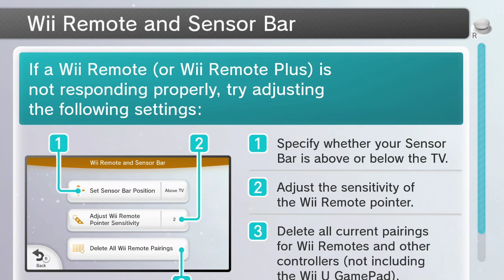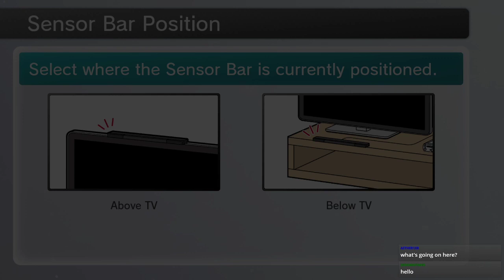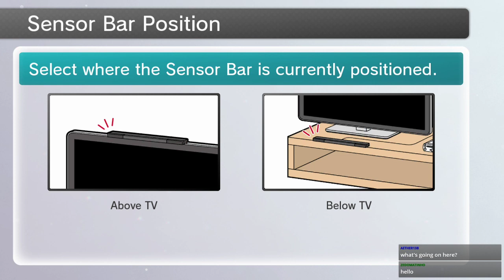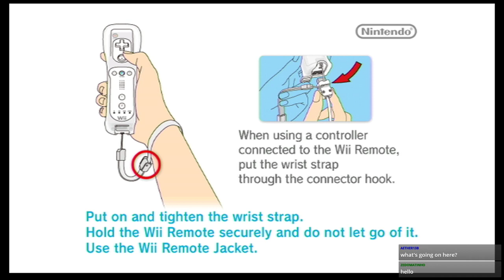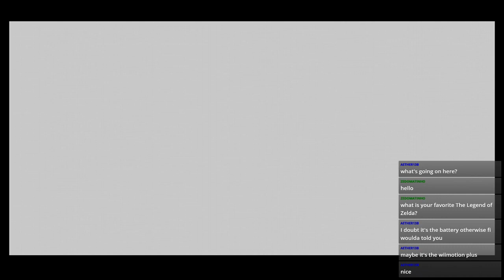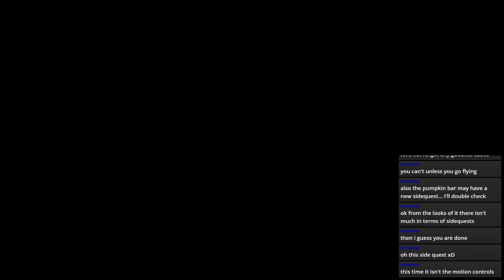Back to the Skies, Eventually | The Legend Of Zelda Skyward Sword | Part 5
Please bear with me as technical issues delay our departure back into the clouds, before we head off to continue our adventure after zelda.

Stream Archive Of: The Legend Of Zelda Skyward Sword on Wii (via Wii U)

Current Shedule
Monday: Pokemon Shield
Tuesday: Batman Arkham City
Wendesday: Mystery Wendesdays
Thursday: Xenoblade Chronicles Definitive Edition